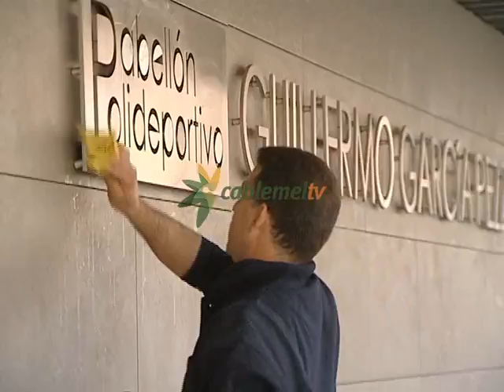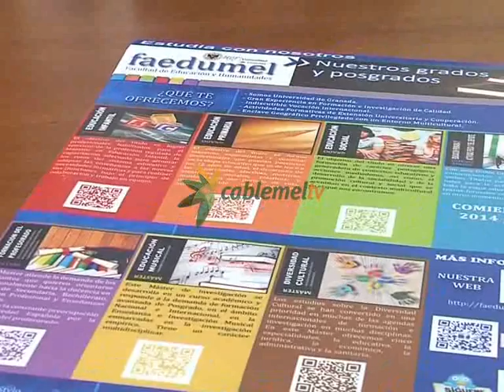Educación Primaria y Ciencias de la Actividad Física será una realidad en el Campus de Melilla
La titulación de doble grado en Educación Primaria y Ciencias de la Actividad Física y el deporte será un a realidad en el Campus de Melilla de la Universidad de Granada el próximo curso. Melilla será una de las pocas ciudades que oferten esta doble titulación  y la única en toda España con una asignatura práctica sobre vela. Esta nueva oferta universitaria llega más tarde de lo esperado después de que la Agencia Andaluza del Conocimiento impidiese implantar esta doble titulación, para este curso, por no tenerlas antes por separado.

65 alumnos tendrán la oportunidad de estudiar una nueva titulación en el Campus de Melilla de la Universidad de Granada. A partir del curso 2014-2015 los alumnos podrán comenzar la nueva titulación de doble grado en Educación Primaria y Ciencias de la Actividad Física y el Deporte.

Un Doble Grado que llegar a la Ciudad Autónoma un año tarde, tras la negativa el año pasado por parte de la Agencia Andaluza del Conocimiento, al no cumplir el campus con las exigencias requeridas. Se trata, asegura la Decana de la Facultad de Educación y Humanidades Carmen Enrique, de una fuerte apuesta por atraer estudiantes en la ciudad, ya que es de las pocas universidades públicas que ofertan esta nueva titulación y la única en toda España en tener una asignatura práctica sobre Vela.

También se han firmado diferentes convenios con las federaciones deportivas melillenses para el uso de las instalaciones. Aquellos estudiantes de Educación Primaria que ya hayan acabado o ester cursando la titulación tiene la posibilidad de reengancharse en tercer curso.

Este doble grado requiere la contratación de uno o dos nuevos docentes. La Vicedecana de prácticas María Ángeles Jiménez, ha querido destacar que para el curso que viene los alumnos de Educación Social realizarán sus primeras prácticas de grado.